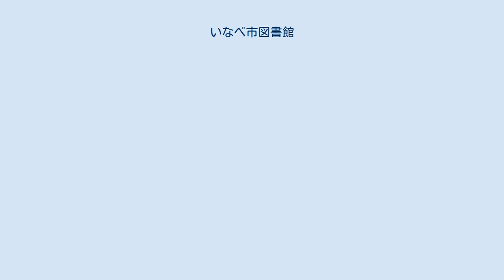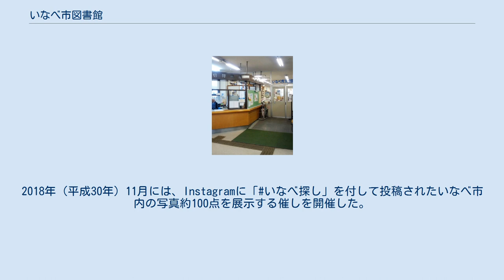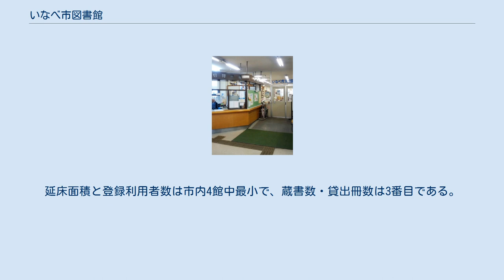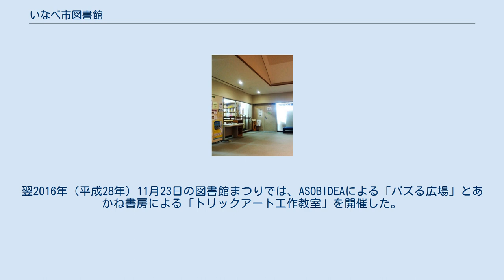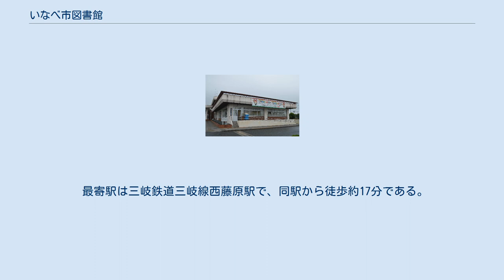いなべ市図書館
いなべ市図書館（いなべしとしょかん）は、三重県いなべ市にある公立図書館。
北勢図書館、員弁図書館、大安図書館、藤原図書館の4館で構成される。
特に大安図書館は鉄道駅に併設されたユニークな図書館で、鉄道コーナーを開設して鉄道関係の資料収集に努めている。
 いなべ市図書館を構成する4つの図書館はいずれも小規模で狭く、図書館機能を1か所に集約した中央図書館の設置が検討されたが、2018年（平成30年）現在、計画は凍結されている。
 いなべ市は2003年（平成15年）12月1日に員弁郡北勢町、員弁町、大安町、藤原町が合併して発足し、各町が開設していた図書館を引き継いでいなべ市図書館が開館した。
いずれの図書館も狭小で、閲覧室がなくバリアフリー化されていないという課題があり、2010年代よりいなべ市教育委員会では統合に向けた検討に入っていた。
2010年（平成22年）度時点の蔵書数はいなべ市図書館全体で167,565冊、年間貸出冊数は234,453冊で、利用登録している市民1人当たりに換算すると年間約18冊となっていた。
2014年（平成26年）2月、ケーブルテレビ局のシー・ティー・ワイといなべ市が災害時支援協定を締結し、災害時に員弁図書館以外の3図書館にあるシー・ティー・ワイのアクセスポイント「CTY Wi-Fi」を無料開放する協定が成立した。
 2010年代よりいなべ市教育委員会では市内に点在する4つの図書館の統合に向けた検討に入った。
そして2014年（平成26年）3月10日、合併特例債を活用して北勢町阿下喜にいなべ市役所新庁舎を建設する方針が示され、新市役所竣工後に空き庁舎となる、いなべ市北勢庁舎を中央図書館として整備することが公表された。
同方針では隣接する北勢市民会館と中央図書館を核として、いなべ市の芸術文化拠点、生涯学習環境の充実を図るとしている。
更に2014年（平成26年）7月には、中日新聞が中央図書館計画を報じた。
北勢庁舎は内部が円形状で図書館への転用に都合が良いが、図書の重量に耐えられるか否か調査する必要がある、との教育委員会生涯学習課の担当者談を紹介した。
また中央図書館の開設に伴い、北勢図書館は廃止し、員弁図書館はいなべ市立員弁東小学校の学校図書館との併設に変更、大安図書館は規模縮小の上で存続、藤原図書館は絵本・児童書重視の子供向け図書館に転用することが検討されていた。
（員弁図書館の移転は2014年（平成26年）に実現。
）2013年（平成25年）に公表された中央図書館整備計画では、2016年（平成28年）度に整備基本構想を策定、2017年（平成29年）度以降に設計に入る予定となっていた。
しかし、いなべ市当局は計画の凍結を決定、2018年（平成30年）6月のいなべ市議会定例会の場で、4館の統合は行わないこと、いなべ市役所新庁舎の「シビックコア」に夜間や休日にも開放する自習室を設けること、員弁図書館を員弁庁舎へ移転することが発表された。
 いなべ市図書館には「いなピョン」という名前のウサギをモチーフにしたキャラクターがいる。
いなピョンは、いなべ市の情報誌『Link』の図書館通信の記事中や図書館の館内、カレンダーなどにさまざまな姿・装いで登場する。
 2005年（平成17年）に初登場した際には「本から出て来たウサギっぽい謎の生き物」という設定で、怠け者でひょうきんな性格として描かれ、1匹のみであった。
また名前は特に付けられておらず、図書館利用者からの名前の問い合わせが多かったために2011年（平成23年）に名前を公募して「いなピョン」に決まった。
次第にウサギらしい姿に変化し、図書館で働く姿が描かれるなどしっかりとした性格になり、家族で登場するようになった。
 いなべ市図書館の蔵書であれば、4館のいずれでも返却可能。
 いなべ市北勢図書館（いなべしほくせいとしょかん）は、いなべ市北勢町阿下喜3083番地1のいなべ市北勢市民会館1階にある。
市内4館のうち唯一常勤職員がおり、蔵書数・貸出冊数とも4館中最高で、他館で開催する図書館行事の問い合わせ窓口になるなど、事実上4館の中核図書館として機能している。
 北勢市民会館の周辺に、万葉の里公園と呼ばれる『万葉集』に登場する植物150種のうち140種を植栽した公園があることにちなみ、万葉集に関する資料を集めた「万葉コーナー」を設置する。
 北勢図書館では2014年（平成26年）現在、よみきかせ推進の会「つば...